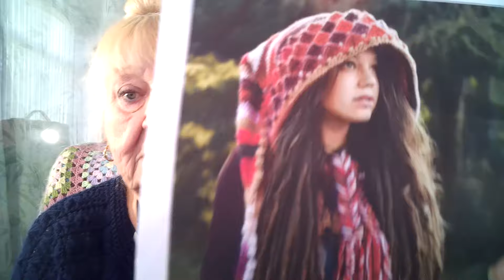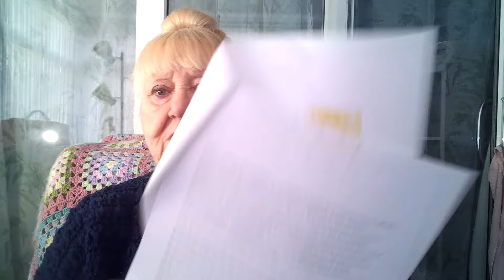The LauWis Crochet Dragon Hood Is Almost Finished.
The LauWis Dragon Hood pattern by Sylvie Damey was bought on Etsy. I didn't use the Matrixx Hood pattern (also from Etsy) as it was crocheted in super chunky.